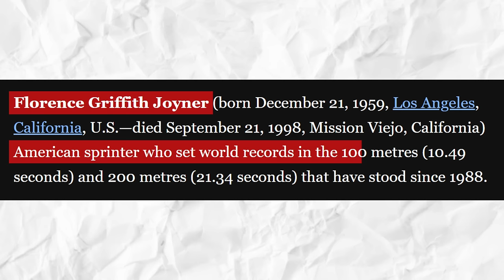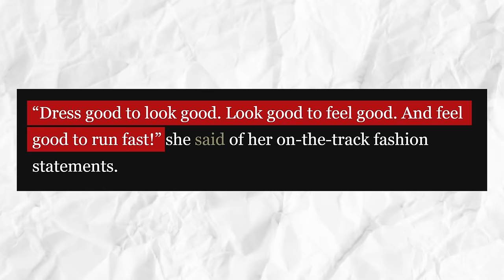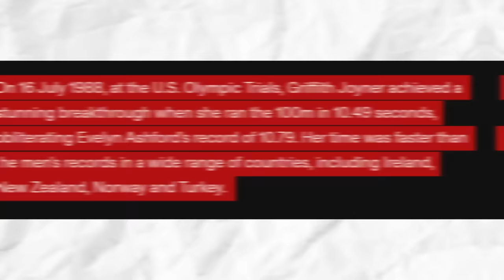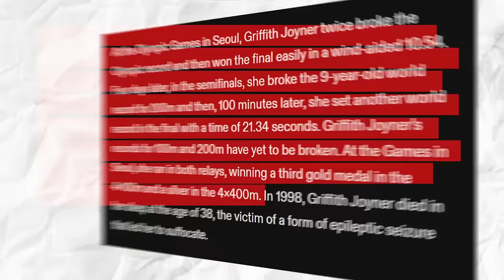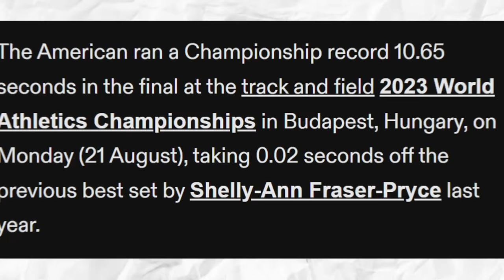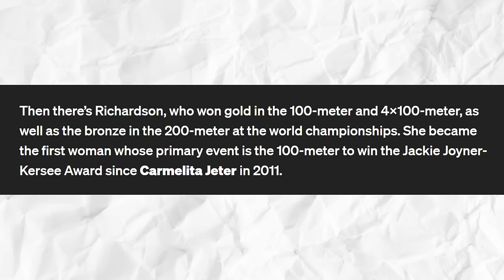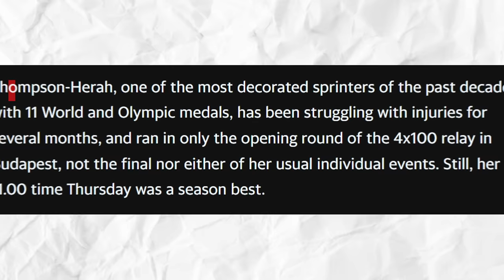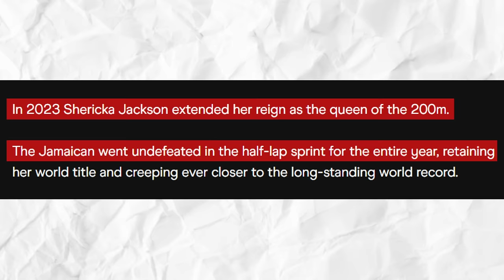Meet The NEW Fastest Female In The World - Sha’Carri Richardson Will CRUSH 100m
Meet The NEW Fastest Female In The World  - Sha’Carri Richardson Will Crush the 100m
When you hear the words “fastest woman in the world”, who comes to mind? I’m pretty sure there would be varying answers but I have a good guess about whose names would come up. And these women, undoubtedly, worked hard enough for them to be considered to be the fastest woman or one of the fastest women there is.

As for the fastest female in the world, we know who that is; but the new fastest female in the world, that’s probably a topic for debate. The operative word being ‘probably’, mainly because it’s quite easy to determine the fastest woman based on their times.

On that note, let’s talk about who has been long-established as the fastest female Sprinter in the world: Flo-Jo. Florence Griffith Joyner, known as FloJo to many, is an American sprinter who set world records in the 100 meters and 200 meters that have stood since 1988.

One of them is American trackandfield star shacarririchardson, who is referred to by some as the new fastest woman on Earth. Sha’Carri Richardson earned the moniker after the Olympic hopeful turned in a personal best of 10.65 seconds in the women’s 100-meter sprint at last year’s World Athletics Championships at the National Athletics Centre in Budapest.